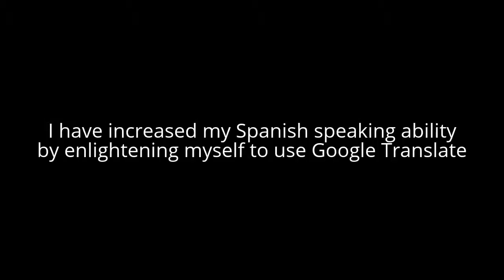How To Easily Speak Another Language?